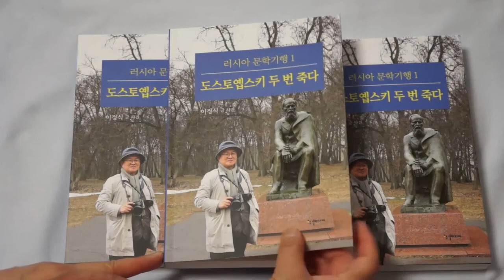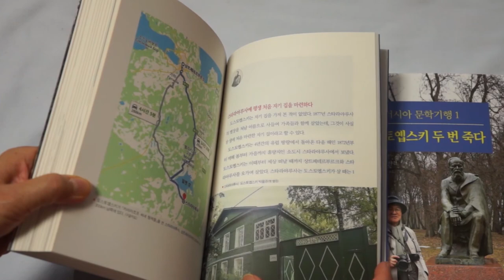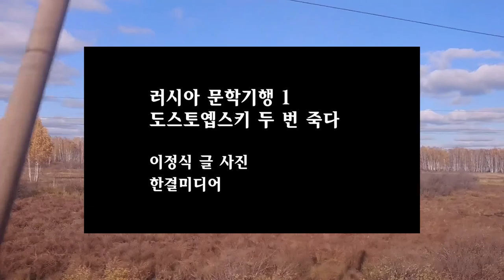[책 소개] 러시아 문학기행1 - 도스토옙스키 두 번 죽다 / 이정식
러시아 문학기행